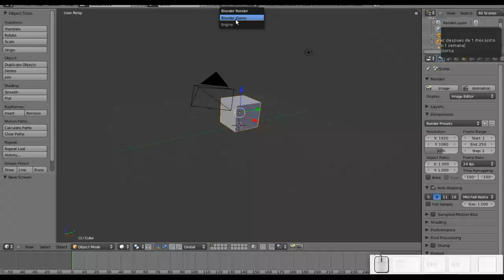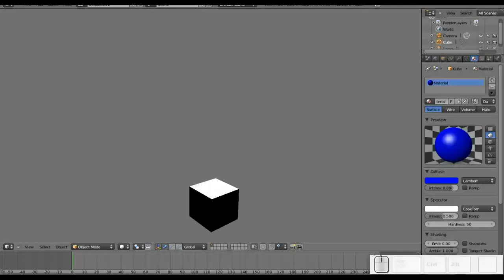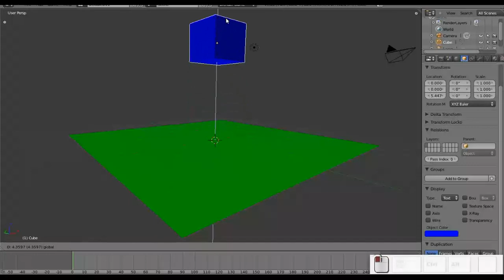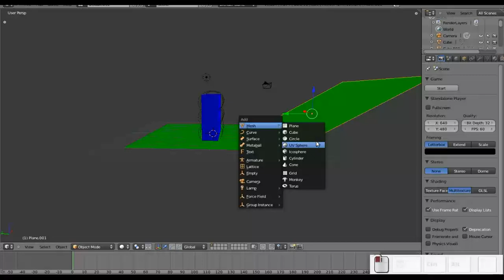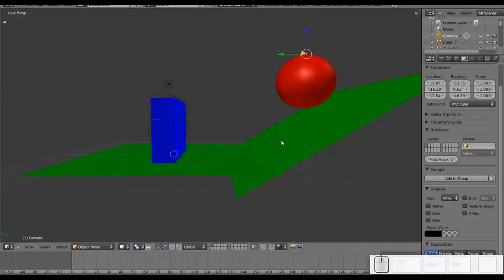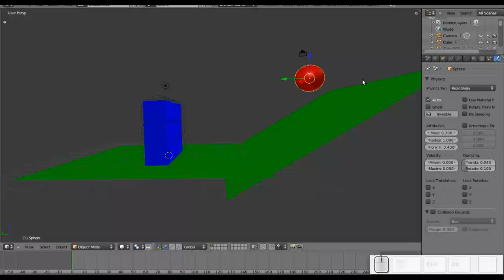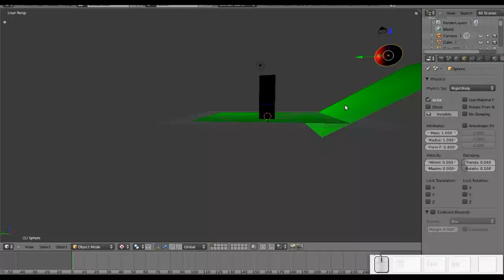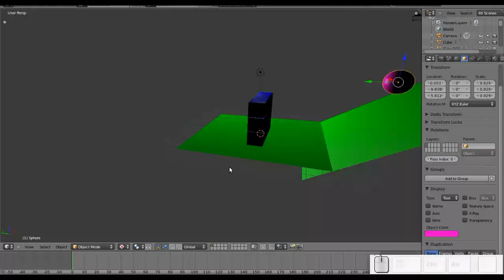Blender: Introducción al motor de juegos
En este vídeo, hecho para mi blog Diseño Libre vemos cómo funciona la física del motor de juegos en Blender, es una introducción básica, que iremos ampliando en otros vídeos más adelante.